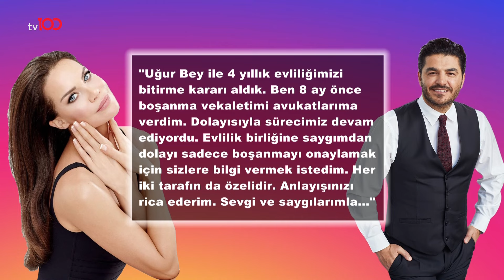Ebru Şallı, Biten Evliliği Hakkında İlk Kez Konuştu!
Ebru Şallı, Uğur Akkuş'un iddialarına yanıt verdi. "PARA İÇİN Mİ EVLENDİ?"

HD
Paket adı:
TÜRKSAT MPEG-4 PAKET 36 BATI
Frekans: 11837
Sinyal oranı: 30000
FEC: 2/3
Polarizasyon: V - Dikey

HD
Paket adı:
TÜRKSAT MPEG-4 PAKET 31 DOĞU
Frekans: 12083
Sinyal oranı: 13750
FEC: 2/3
Polarizasyon: H - Yatay
Kablo tv : 37. Kanal
Digitürk :  37. kanal
D-Smart : 37. Kanal
Tv+ : 37. Kanal
Tivibu : 47. Kanal
Turksat tkgs : 30. kanal